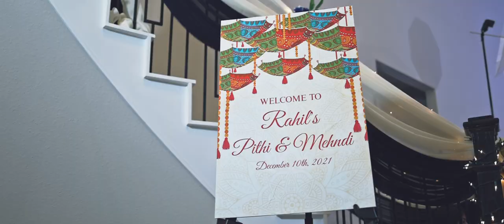Houston Ismaili Wedding Highlight Film - Nisaa Rahil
Wedding Highlight film by Pure Plush Photo and Video | Houston, TX